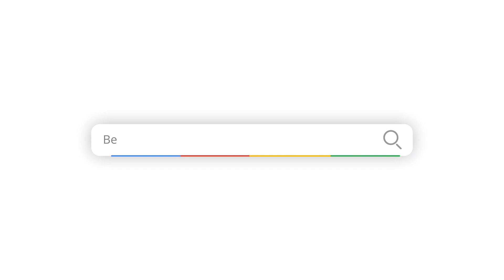Home For Sale 1235 N Waller Ave , Chicago, IL 60651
*** North Austin Chicago*** Brick Spacious Bungalow Featuring 4 Bedroom and 2 Full Bathrooms. Walk in to Professionally finished Hardwood floor through out entire Main Floor. First floor includes 3 Bedrooms with separate Dining Room. Kitchen Modernly Renovated with Quartz Counter Tops, LG High End Stainless Steal Appliances, Wood Shake Cabinets, and Gold Finished fixtures Kitchen includes a bonus finished eating in area in the rear. Walking into the Second Floor brand new Carpet installed throughout, Huge Primary Bedroom and Spacious Recreational Space upstairs private lounging. Basement is finished, with a Second Full Bathroom and Exposed Black Painted Joists and Recess Lighting. Mechanicals includes New High Efficiency Furnace and A/C, all copper Plumbing with new Water Heater, and New Electrical. Windows are all new Double Pane Vinyl windows. Home sits on a friendly block ready for New Owners!